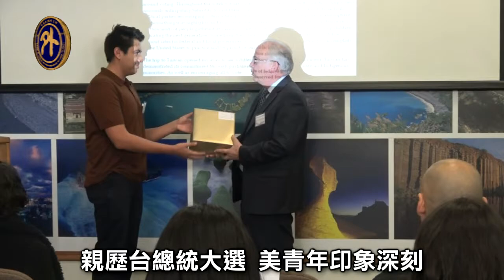青年來台 看大選見證民主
Global Youths to Witness Taiwan's Democracy